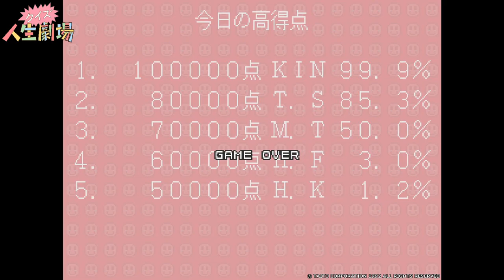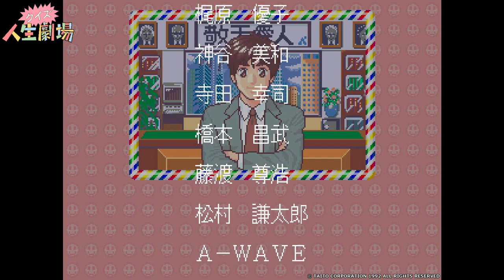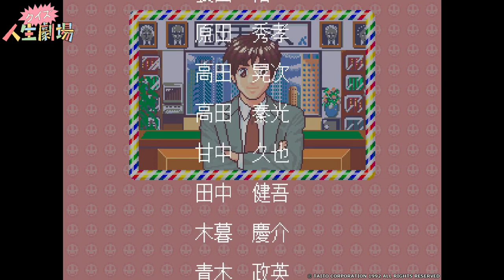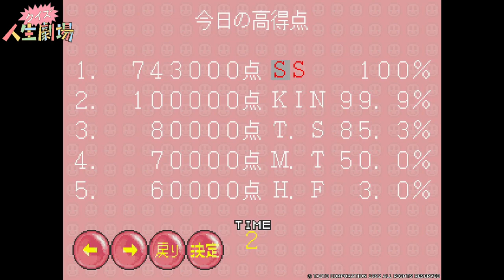【AC】クイズ人生劇場【エンディングまで】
▼クイズ人生劇場
ハード：アーケード (AC)
発売元：タイトー
開発元：タイトー
稼働時期：1993年3月

▼チャプター
[00:00:00] オープニング
[00:01:24] 小学生
[00:08:42] 中学生
[00:17:05] 高校生
[00:25:38] 大学生
[00:32:58] 社会人
[00:38:20] エンディング